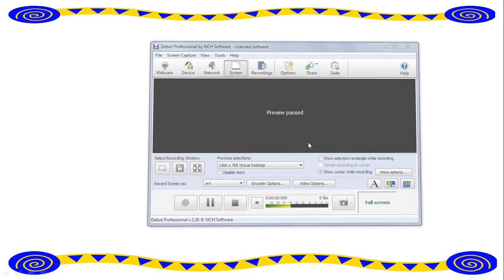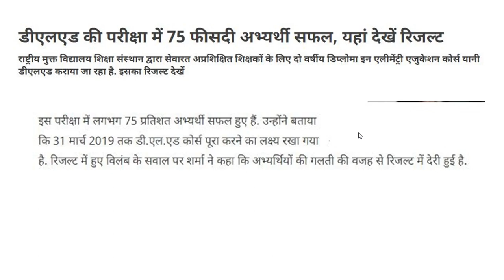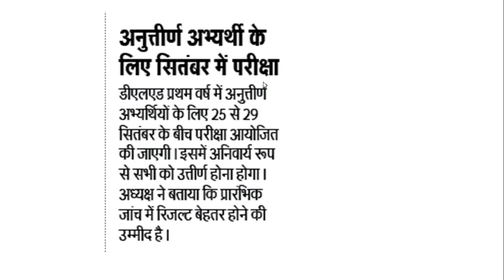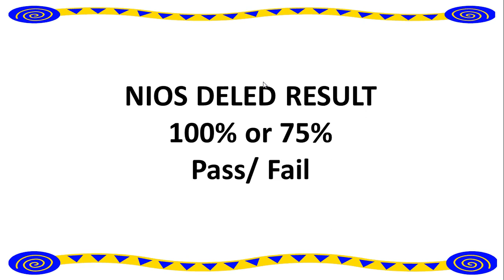NIOS DELED RESULT 100% or 75% | ye Teachers Fail/Pass hoge | very Important Update